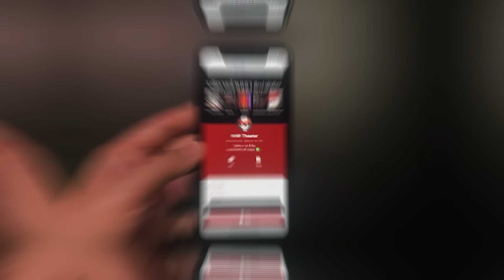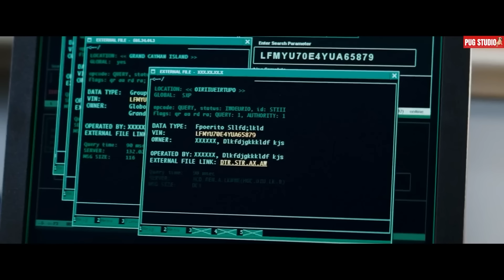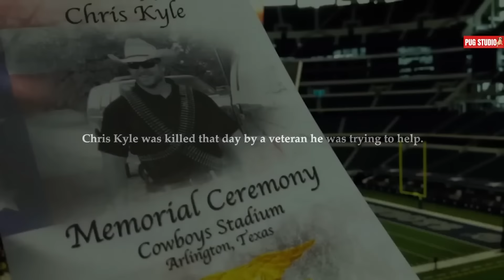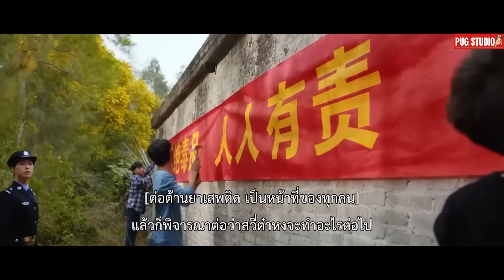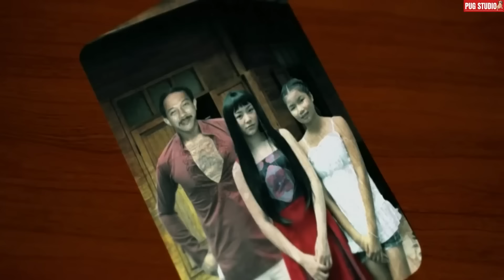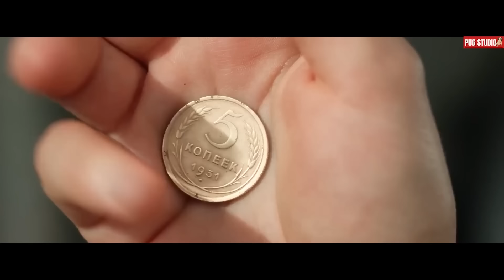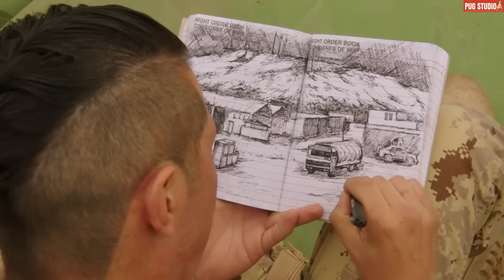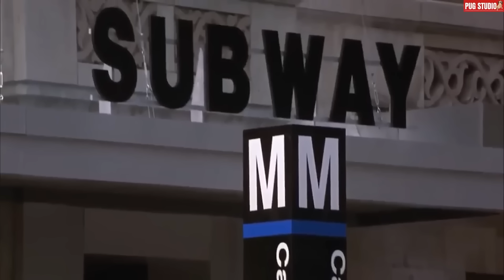9 สปอยหนังโคตรมันส์ " สไนเปอร์ " ที่แม่นเหมือนจับวาง!! l PUG Studio